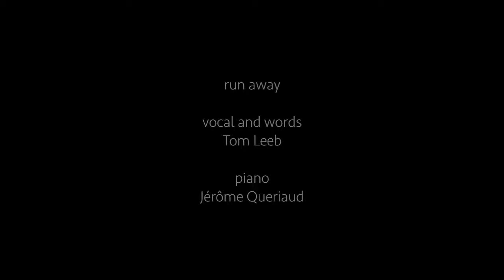Tom Leeb - Run Away (ft Jérôme Quériaud) [Lyrics Video]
Silver Lining - Part 2 "Run Away" is available everywhere, hope you'll like it